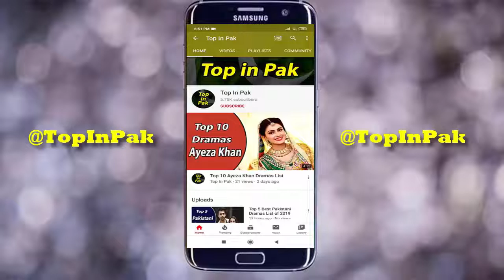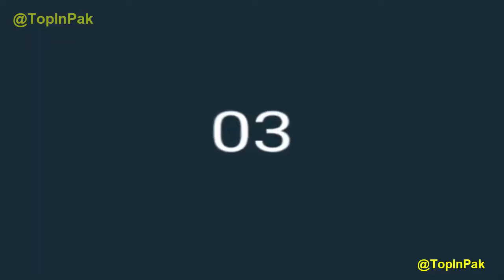Top 10 Pakistani Real Life Couples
Here is the list of Top 10 Pakistani Real Life Couples of Showbiz Industry.